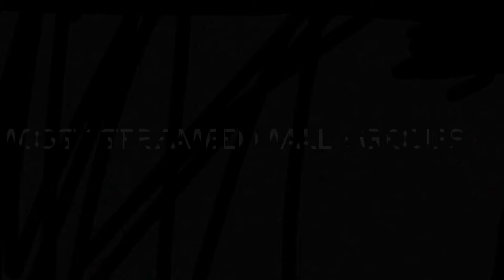Top Streaming Male Artists On Spotify 17 May 2020 - 5SOS, Bad Bunny, Future, Khalid, Drake, Ozuna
Hey :) Hope you are well
I am here to update you on all music related stuff

Todays video contains the top male streamed artists for 17 May 2020 which are:
5sos
J Balvin
Future
Bad Bunny
Khalid
Drake
Post Malone
Eminem
Ozuna
The Weeknd and many more